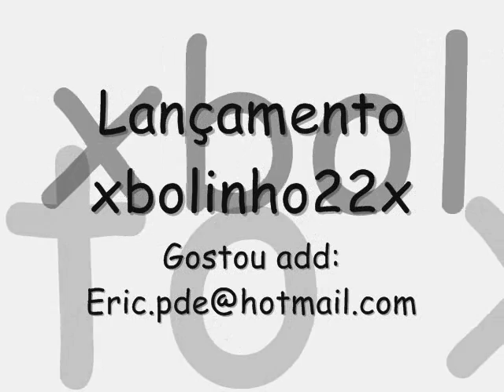Mc Marcelly - Novinha [FOOODAAA]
Mc Marcelly - Novinha